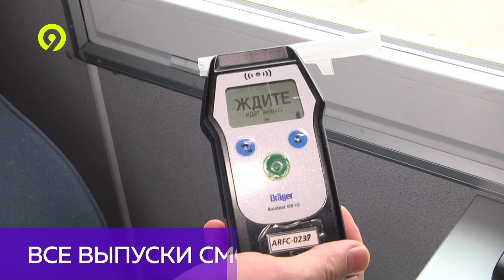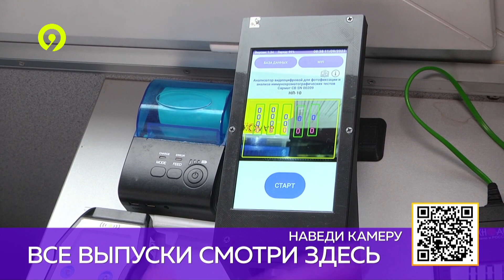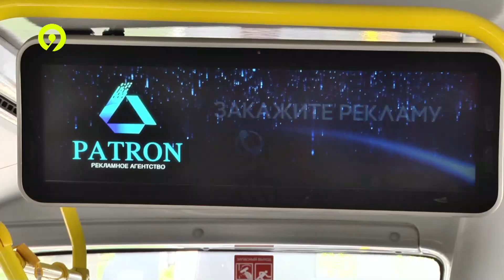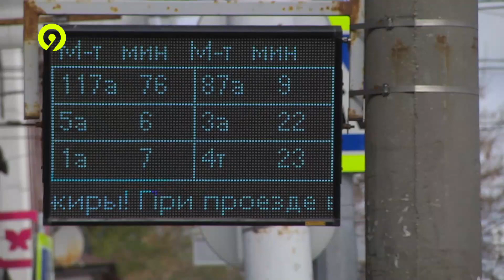Дневной выпуск Давеча 11.09.2023